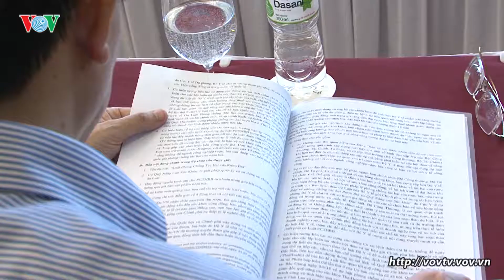Hội thảo rượu bia, nghèo khổ và quỹ nâng cao sức khỏe